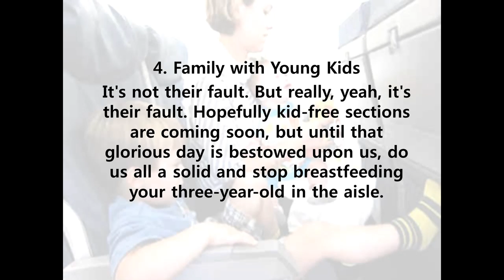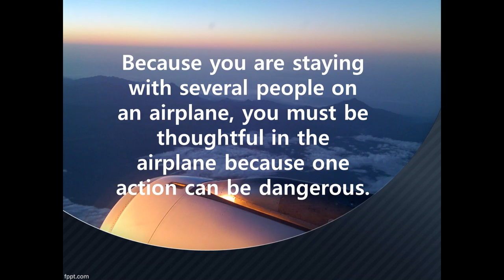Top 5 Types of Handful People on the Airplane